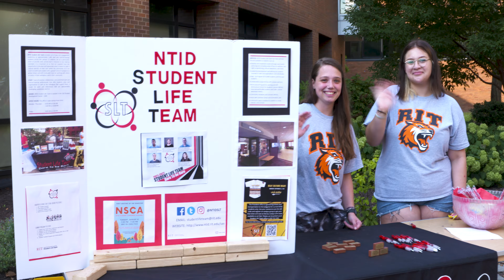2021 NTID Apple Festival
NTID's Student Life Team hosted the 24th annual Apple Festival on Friday, Aug 27th in the Frisina Quad.  The Apple Festival is the traditional, unofficial opening of the semester where RIT students, faculty and staff eat, socialize, play games and dance.  It's also a great opportunity to learn about the amazing array of student clubs, organizations and support available on campus.